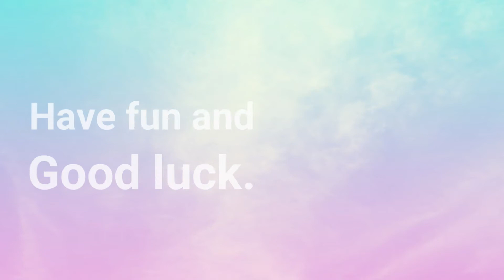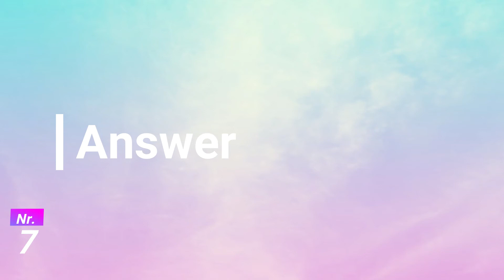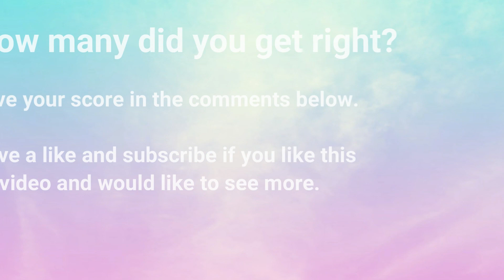Guess the song: Ed Sheeran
Can you guess the titles of these 10 famous songs of Ed Sheeran?